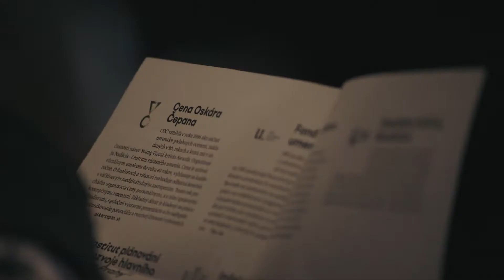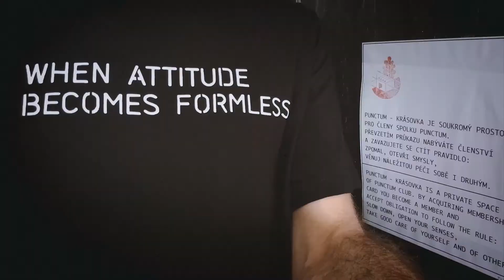PechaKucha Night Bratislava Vol. 41 Inštitucionálne zmeny shortcut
Zostrih zo 41. vydania PechaKucha Night Bratislava na tému inštitucionálnych zmien.

Podporili Goethe Institut Bratislava, Bratislavský samosprávny kraj a Ars Bratislavensis.